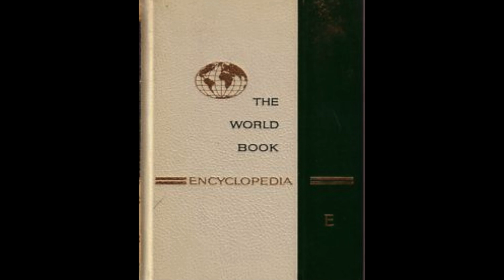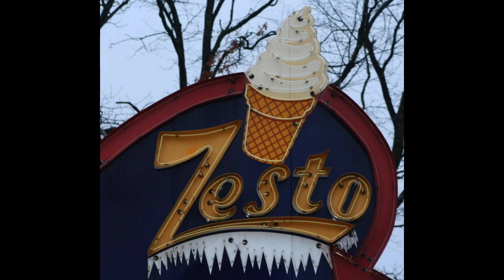Memory Lane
Memories of seems like yesterday.